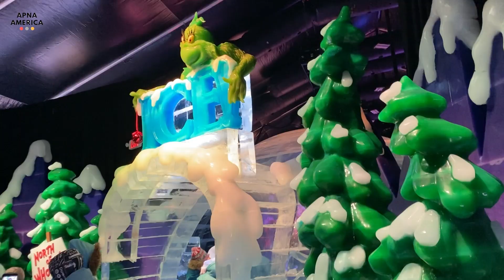अमेरिका का सबसे ठंडा घर Realistic ICE Sculpture America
APNA AMERICA is taking you on a journey to USA fascinating places to know more about the culture & people of the city, country, or region you are going to visit. Get inspiration and essentials with our travel guide videos and documentaries for your next trip, holiday, vacation or simply enjoy and get tips to travel.